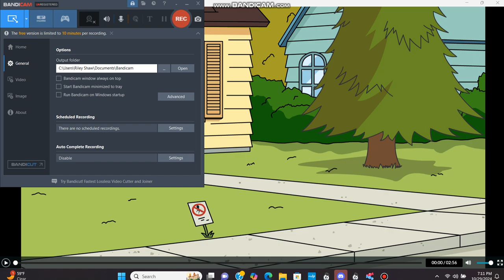Kearney, Makayla, Bailey & Zavier Gets Grounded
This Video Takes Place - September 30th, 2016

The Family Goes On A Winery To Northern California, Liberty, Kearney, Makayla (Kearney's Girlfriend), Bailey & Zavier Needed To Have A Babysitter, This Woman Was Much Different Then The LA Kids, How Will They React To The Babysitter?